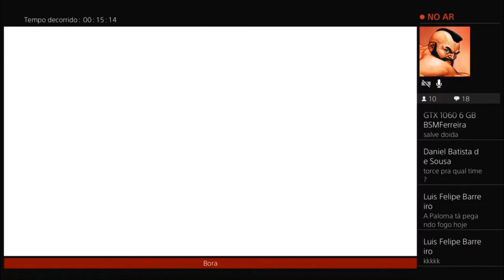SFV - MOMENTOS Da LIVE - Cortes da Dove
Alguns momentos da última live